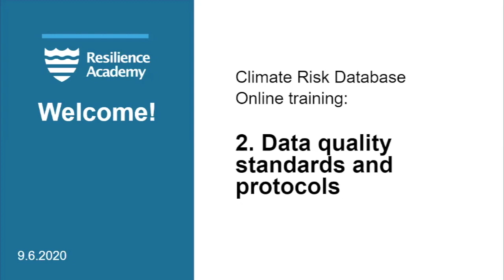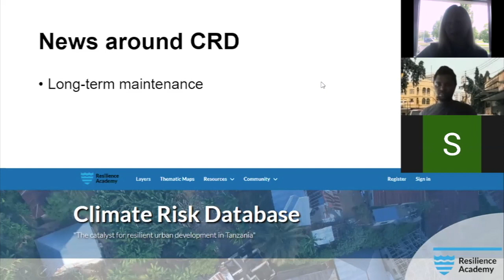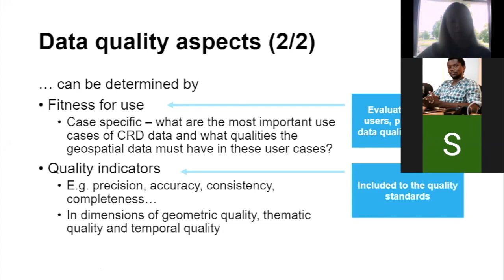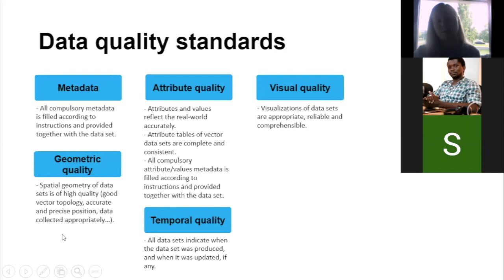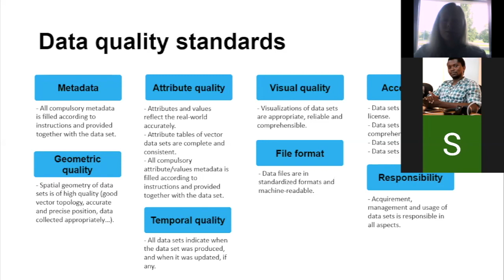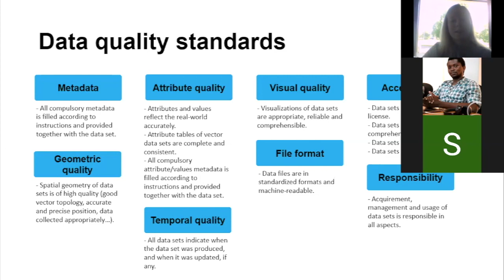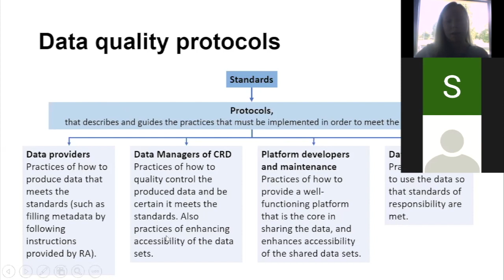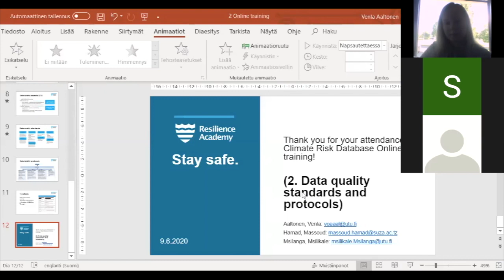2. Data quality standards and protocols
This video is the second video in the series of online training videos. made by the Resilience Academy community to its members in Tanzania with the aim of sharing general knowledge about data quality, data management and data sharing.

This video is about Data quality standards and protocols.